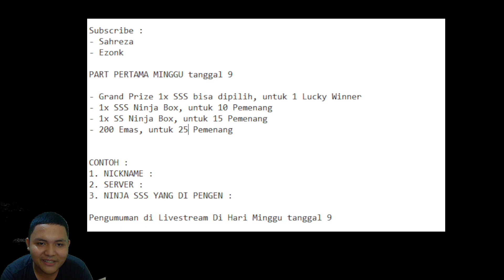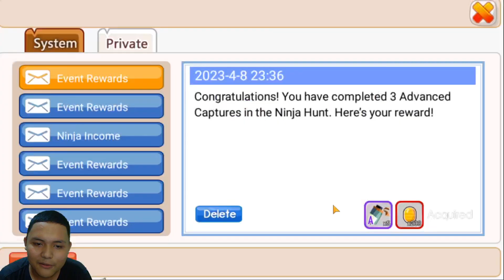DAPAT SSS FREE AC! EVENT BULAN RAMADHAN PART 2! GIVEAWAY SSS DAN SS NINJA BOX! Ninja Heroes New Era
minggu part 1 kita undi!

TERIMAKASIH:)